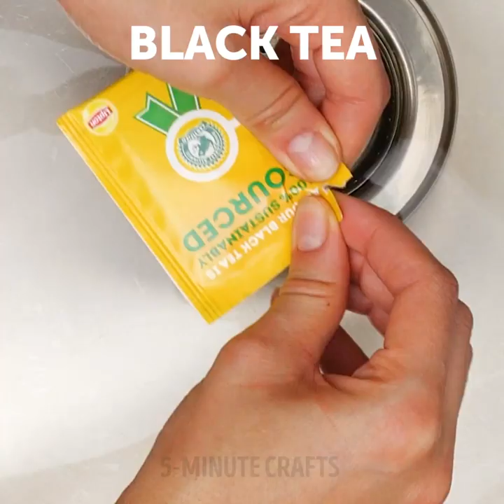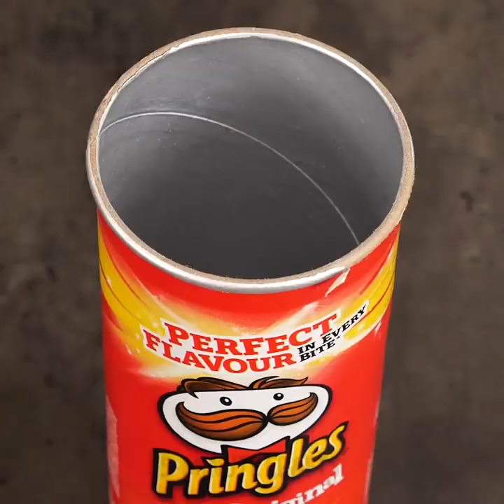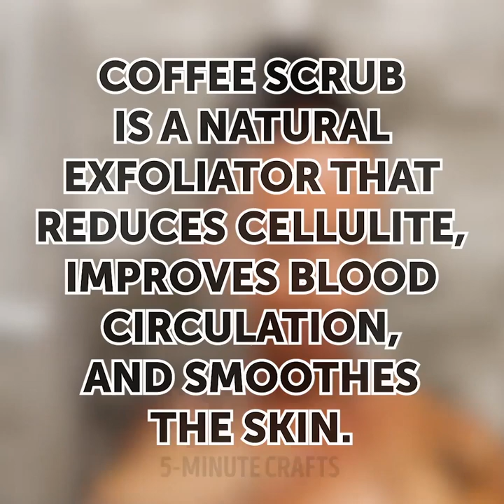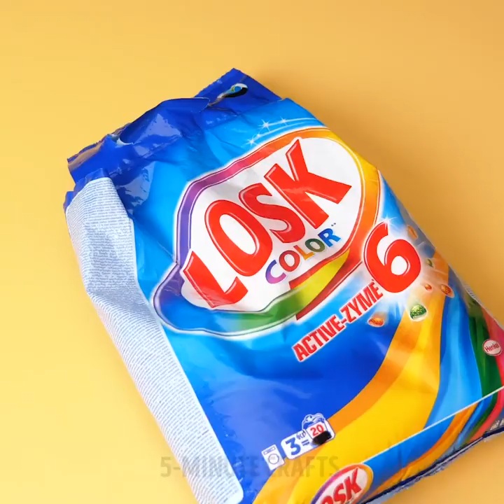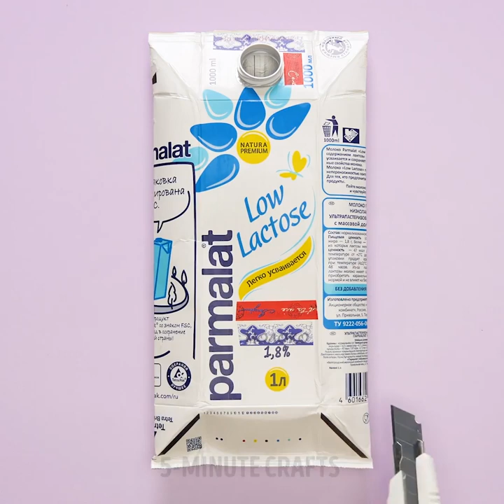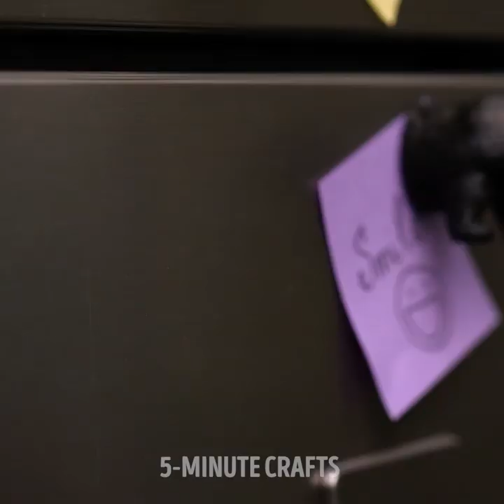42 IDEAS TO REUSE ALMOST EVERYTHING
Timestamps

00:01 Don't throw it away, reuse it!
04:29 Cool crafts with plastic bags
08:47 Useful ways to reuse plastic bottles
20:10 Recycle old toys into something useful